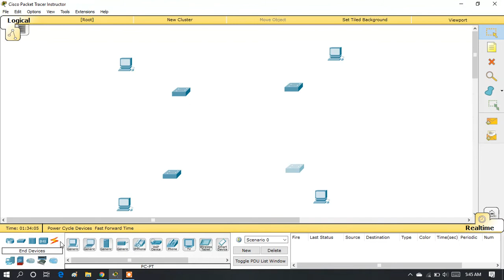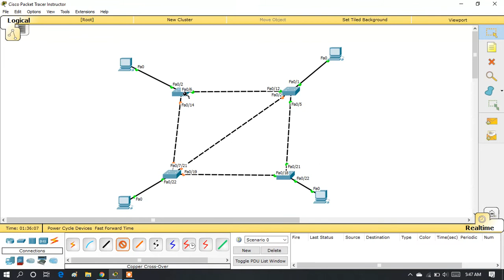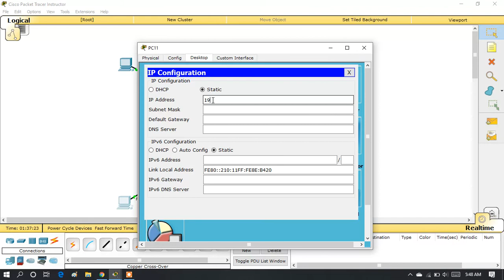07. Mesh Topology configuration using Cisco packet tracer Computer Network (Bangla tutorial)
# In this video i'm telling how to making mesh topology using Cisco packet tracer bangla tutorial.